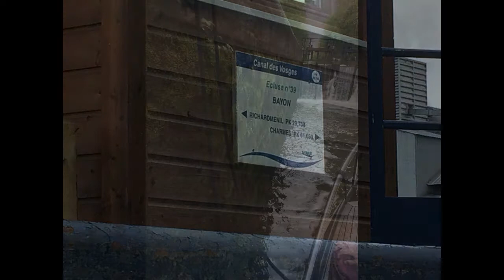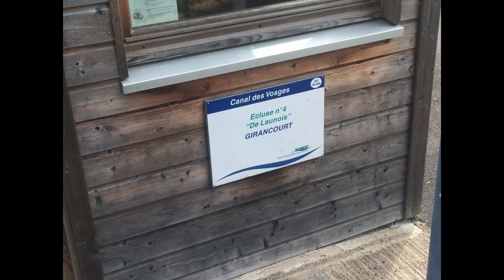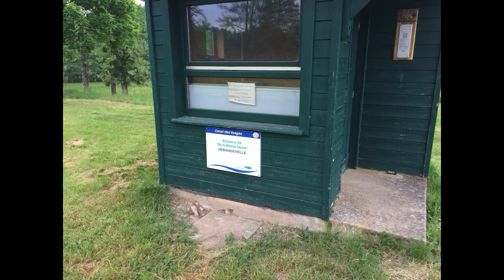Canal des Vosges with Linssen GS 430 Free Spirit / Vogesenkanal mit Linssen GS 430 Free Spirit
From Toul to Corre via Moselle and Canal des Vosges to Corre on Linssen Grand Sturdy 430 AC Free Spirit